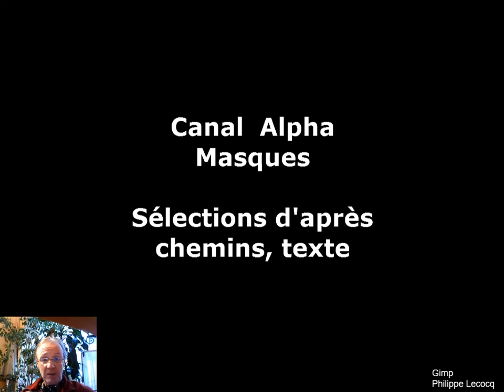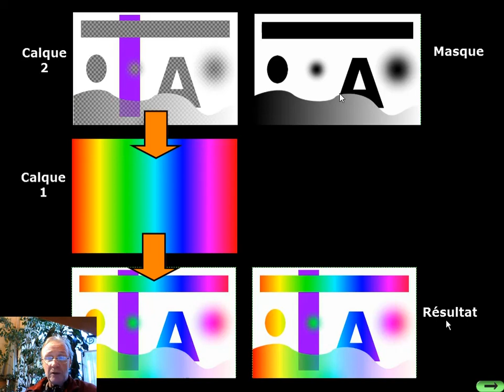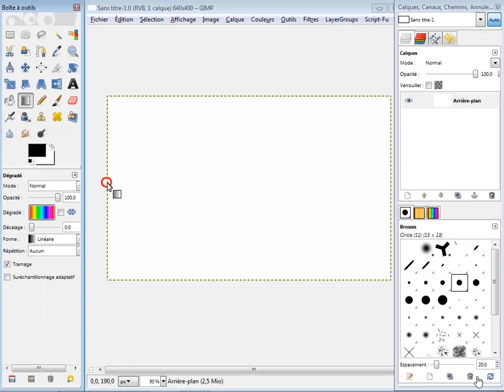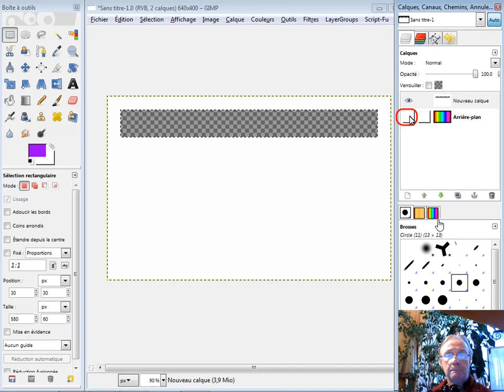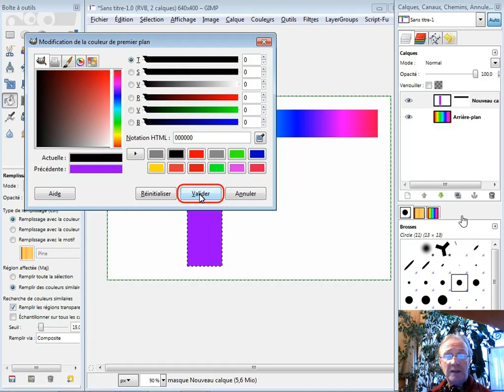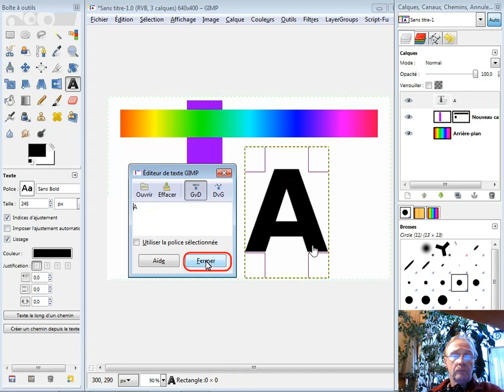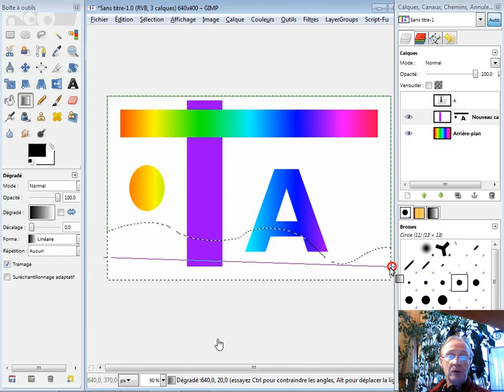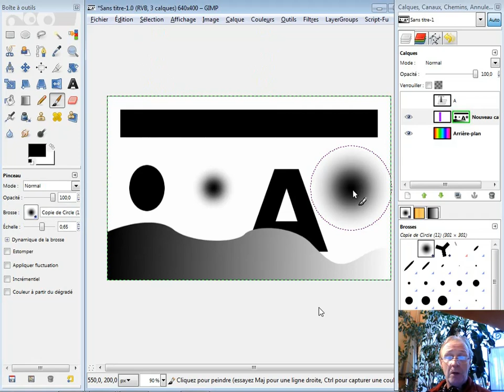Gimp : Transparence et masques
Un tutoriel à part pour comprendre les masques